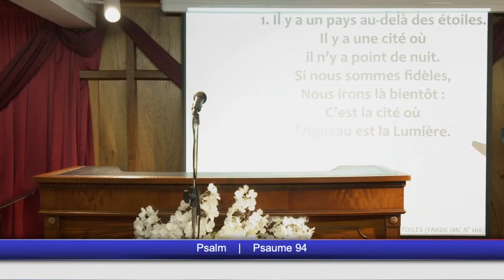JE JURAI DANS MA COLÈRE : ILS N'ENTRERONT PAS DANS MON REPOS...-Dimanche 11 Juillet 2021